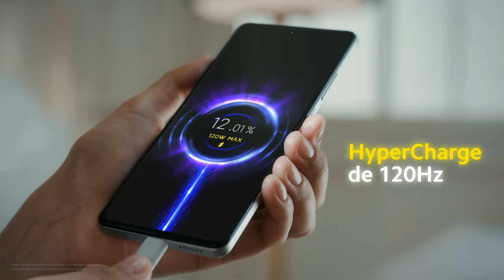RedmiNote12ProPlus5G | 120W HyperCharge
Una nueva experiencia en carga rápida en el RedmiNote12ProPlus5G 🔋 Presentamos 120W HyperCharge